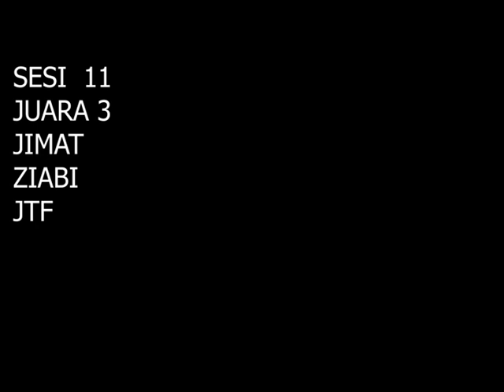ROAD TO MEGA PLATINUM SESI 11 JUARA 3 KELAS CUCAK HIJAU WARRIOR B